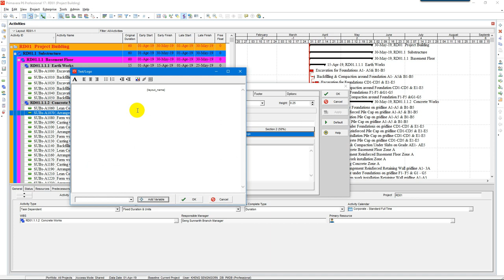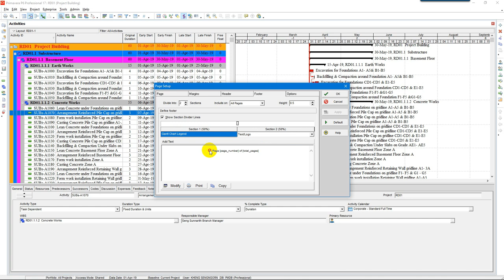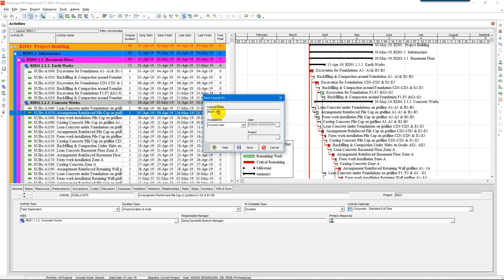12.Printing Layout and Report